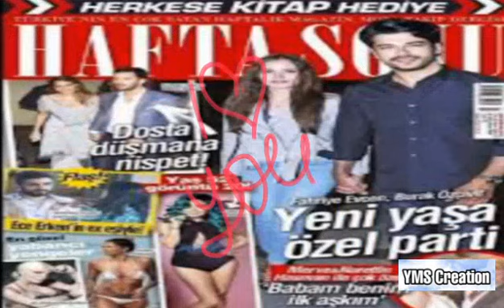Baris arduc Gupse Ozay First child | Turkish Celebrities Relationship | YMS Creation